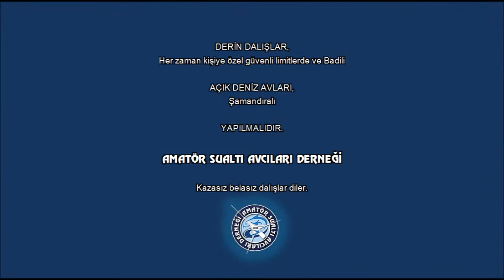21 Ekim 2018 Torik 2